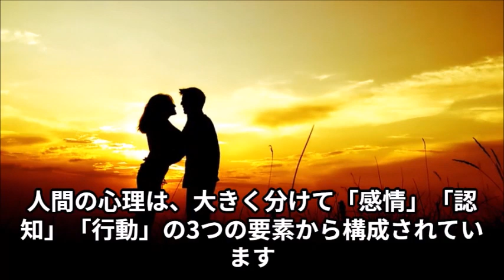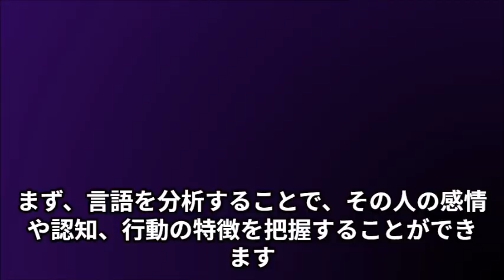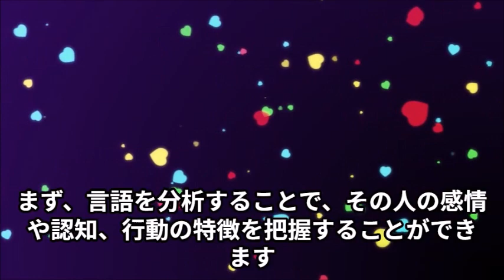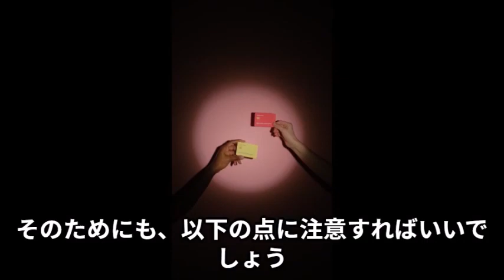人の心理を操る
人の心理を巧みに操作するためには、まず人間の心理を理解することが重要です。